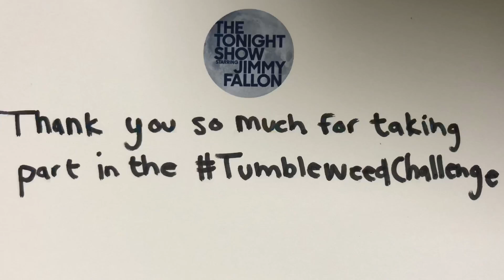I got a package from JIMMY FALLON! (Unboxing)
Jimmy Fallon is now on Tik Tok @fallontonight! I received my package for participating in his first challenge on the app. It was sent from NBC Universal in New York! Im so excited!